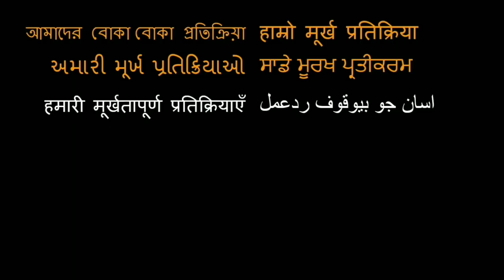Evolution of Bollywood Music REACTION! - Penn Masala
18960 Ventura Blvd. #76